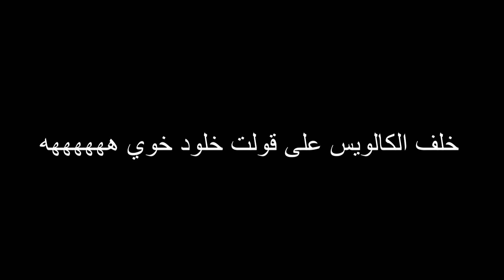bendy and the ink machine chapter 1 / ( ماتوقعت كذا النهاية )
يعطيكم العافية شباب ماقصرتو بدعمكم ضلو متواصلين معي بدعمكم الحلو لانه انا ارتفع فيكم الله يسعدكم

زي ماشفتو هاذي كانت الحلقة بسيطة وخفيفة وان شاء الله تعجبكم لاتنسو اللايك اذا عجبتكم وتنشروها عند اصاحبكم عشان نزيد مشتركين في القناة

اشوفكم بالحلقة الجاية مشاهدة ممتعة بأذن الله

لاتنسو تضيفوني على مواقع التواصل الاجتماعي

سنابي : samhors12

انستقرامي : samhors

تويتر:@sam30_3